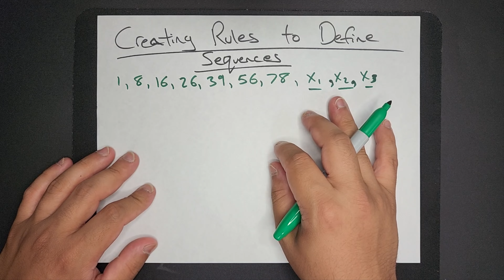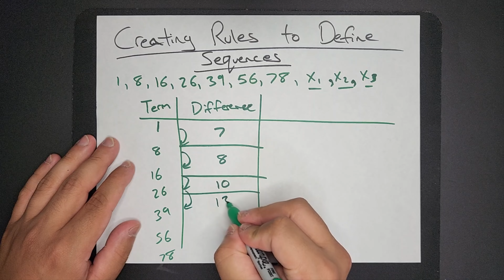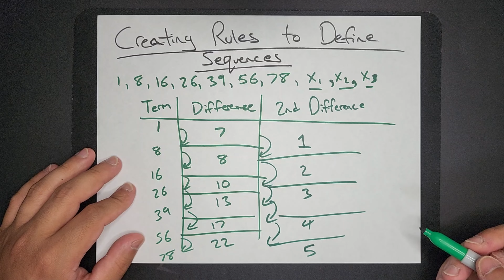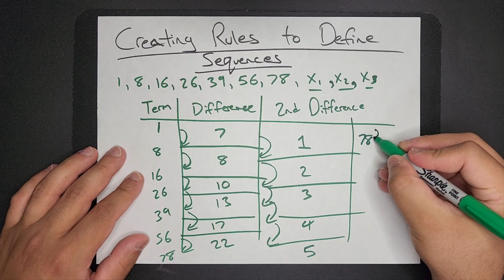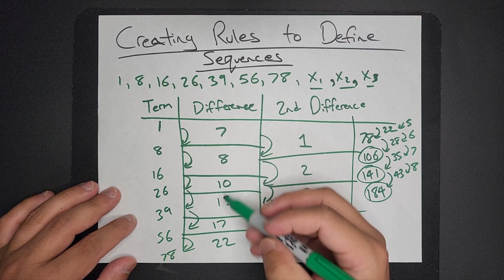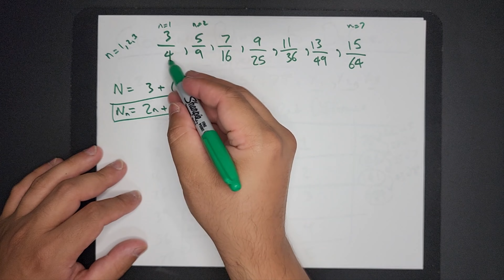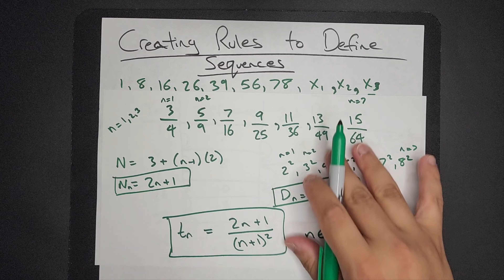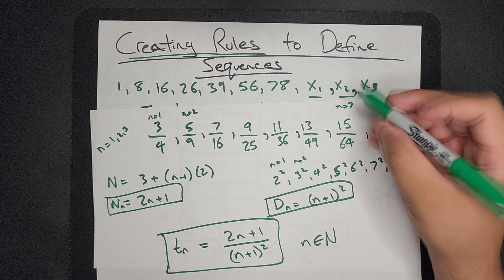Creating Rules to Define Sequences - ASMR Math Class - Male Whispers, Sharpie & Paper Sounds